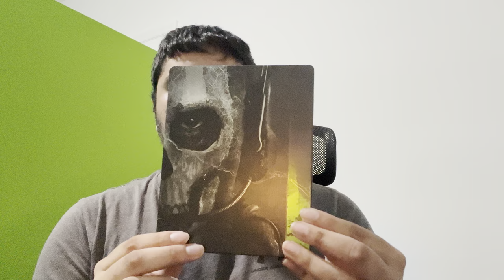Call Of Duty Modern Warfare II Steel book unboxing